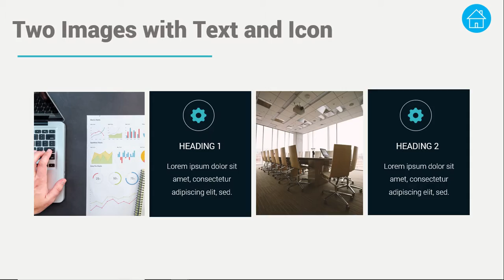Black and Blue Morph Template Video